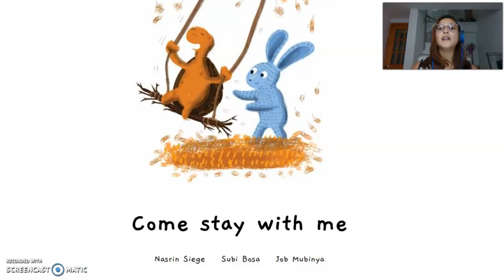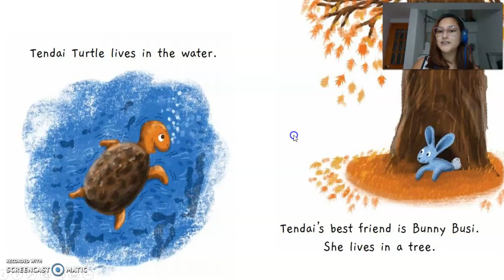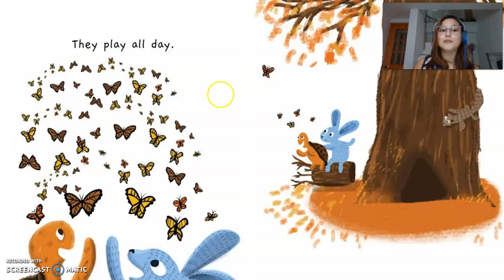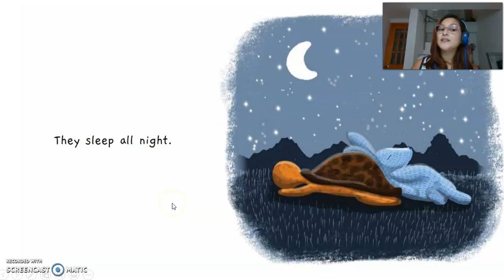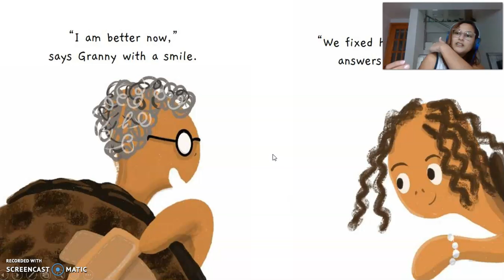Come with me - Book.